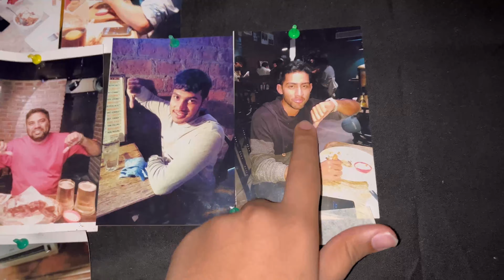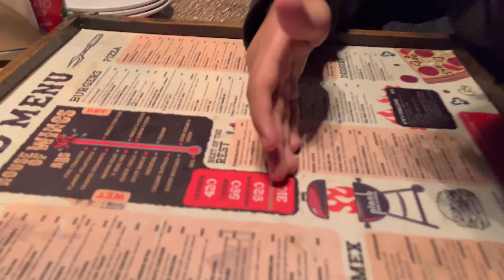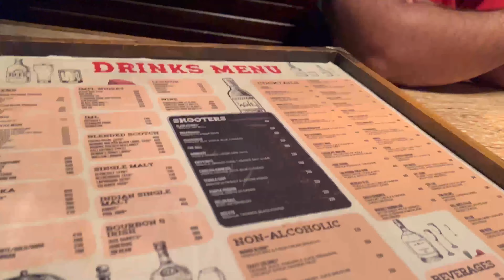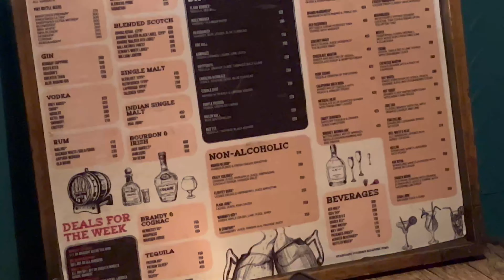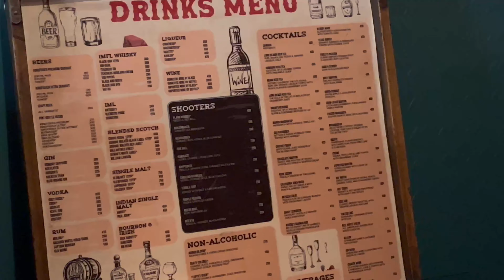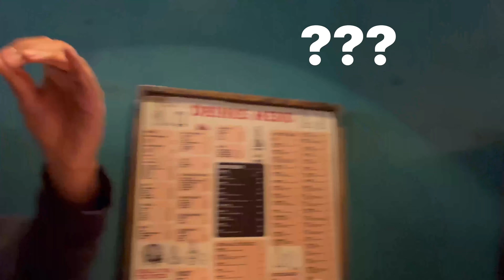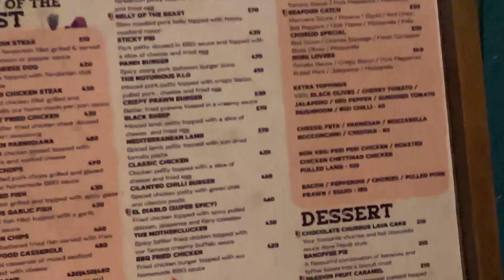Plan b THE HOUSE OF WINGS